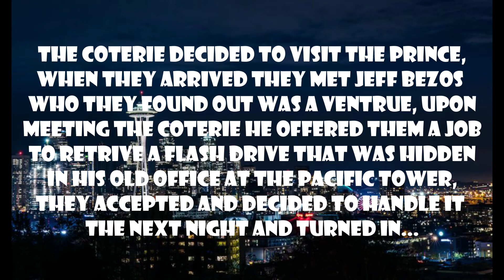Seattle By Night, Episode 5: No One Expects The Second Inquisition & The Morgue's End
0:00 - 26:45 Thorne's Preposition & Elysium.
26:45 - 52:22 Infiltrating the Hospital.
52:22 - 1:19:15 Intercepting the Humvee.
1:19:15 - 1:54:30 Into the Belly of the Beast.
1:54:30 - 2:15:45 Rewards & New Job.
2:15:45 - 2:53:20 Bloodhunt at the Georgetown Morgue.
2:53:20 - 2:54:23 End Credits.